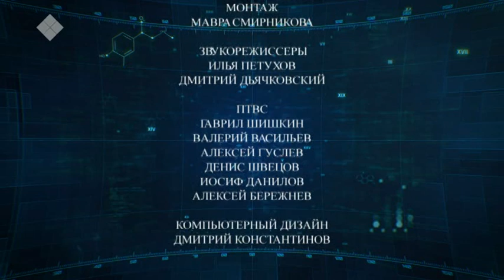Lectorium Саха: Традиции в условиях массовой культуры